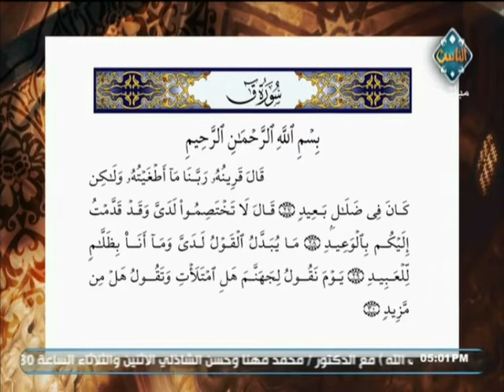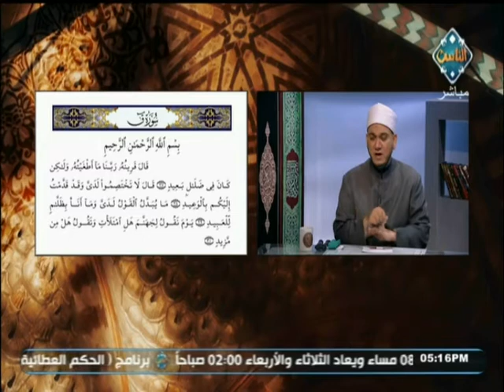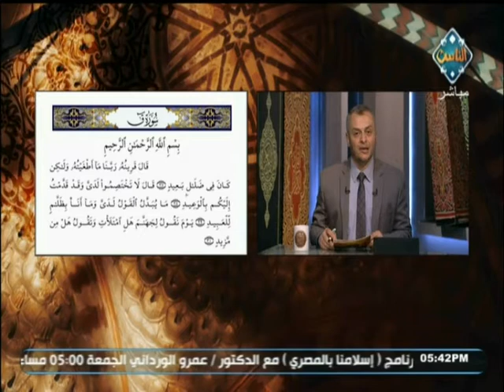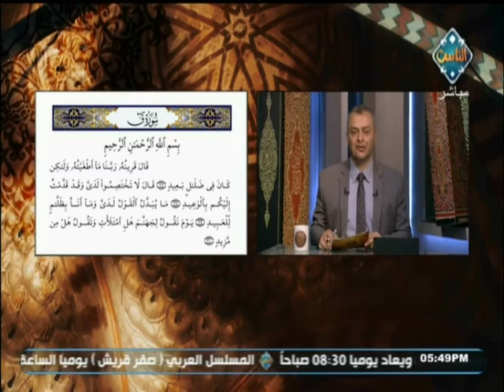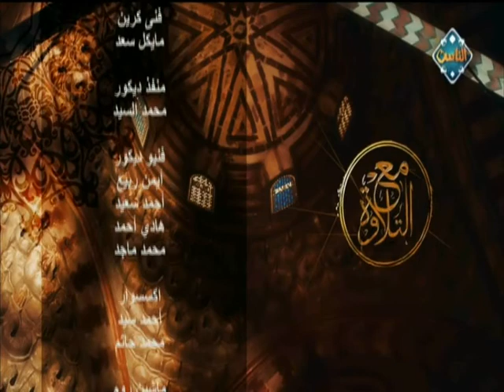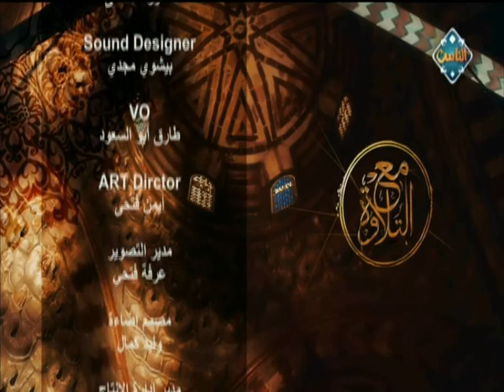أحكام التلاوة والتجويد في آيات سورة ق من الآية 27 إلى 30 | (حلقة كاملة) | مع التلاوة